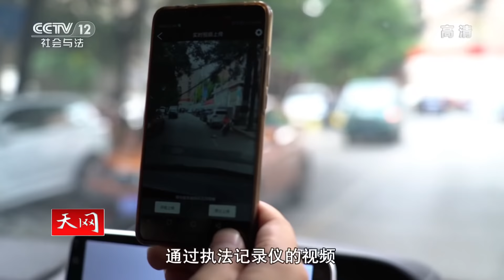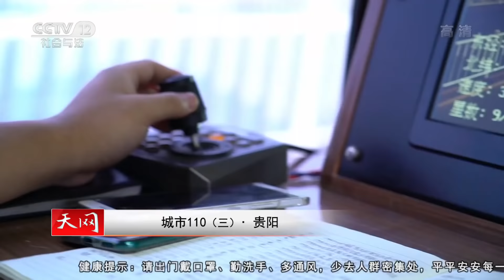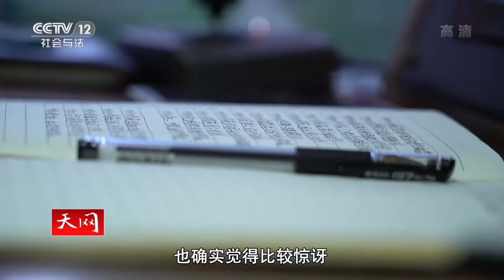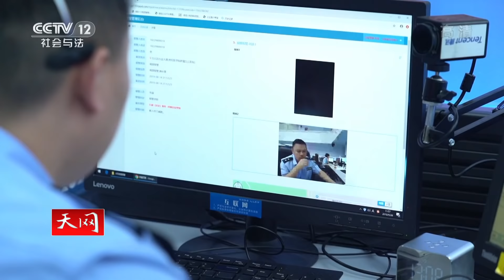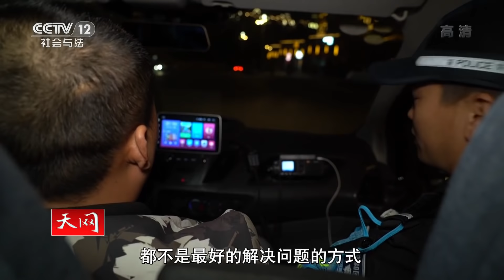《天网》 城市110（三）·贵阳 | CCTV社会与法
本期节目主要内容：
2019年9月20日，110指挥中心接到贵阳火车站附近一家银行的报警，称在银行的自助柜员机大厅内有一辆婴儿车，车内有一名婴儿，半个多小时无人过问，怀疑是弃婴。警察调取银行附近的监控发现，半个多小时前，一位男子推着婴儿车进入银行后独自离开。